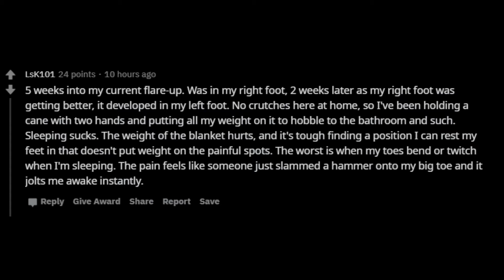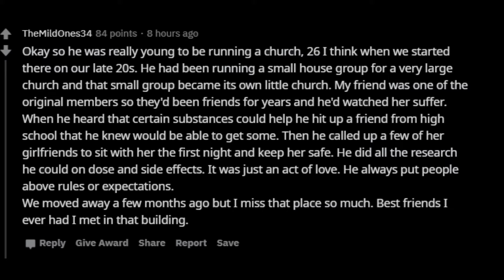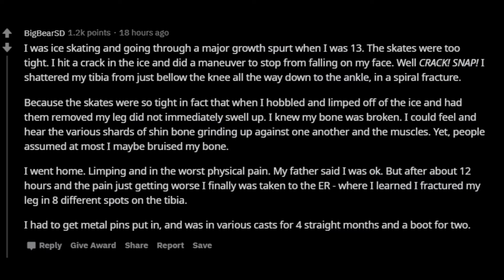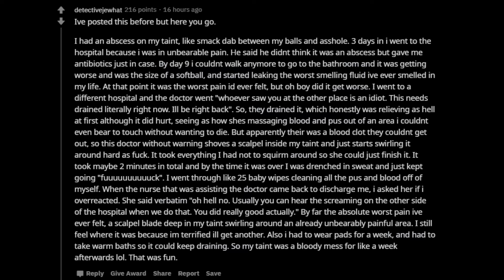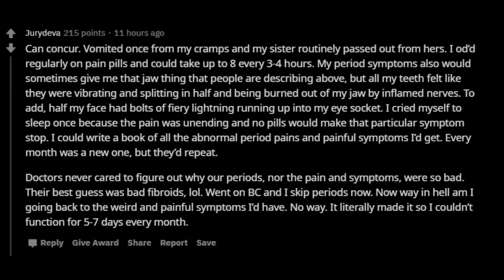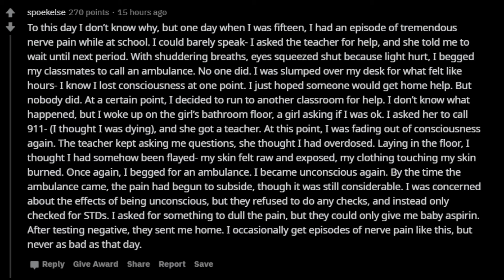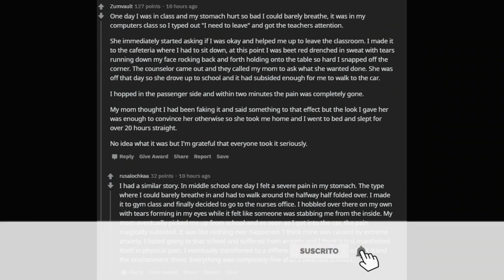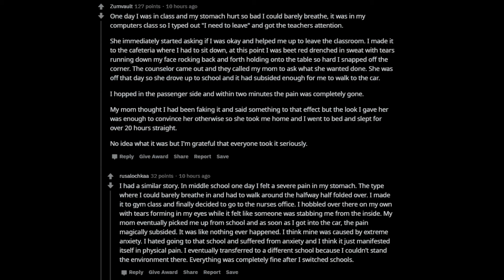What’s the worse pain you’ve ever felt?